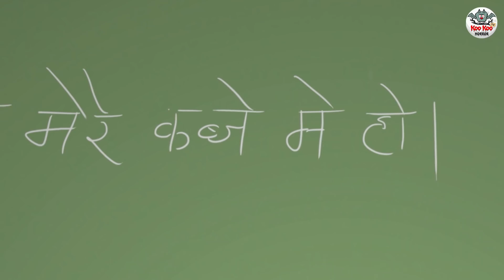भाभी का काला जादू | Stories in Hindi | Hindi Story | Hindi Kahaniya | Horror Stories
Story - Bhabhi Ka Kala Jadu